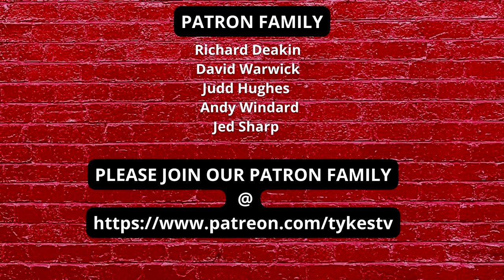TYKES TV | Pre-Season Thoughts | & The Season Ahead